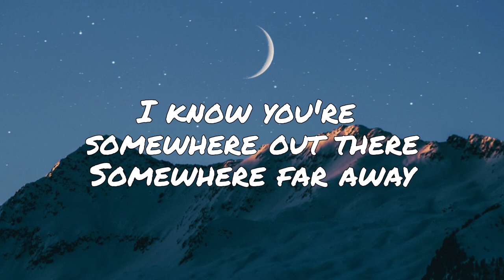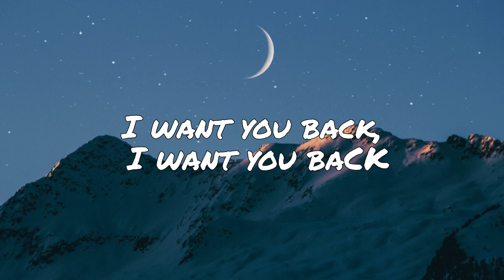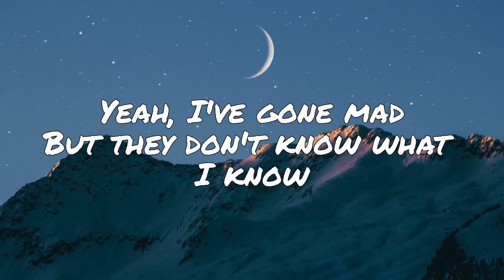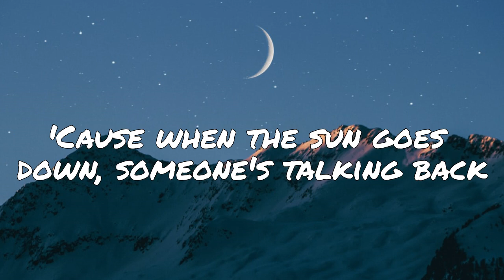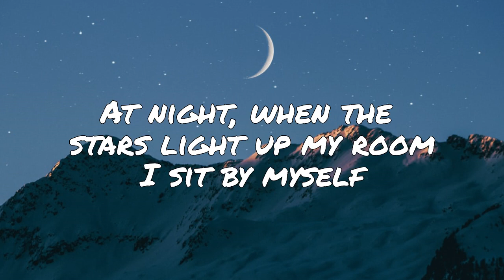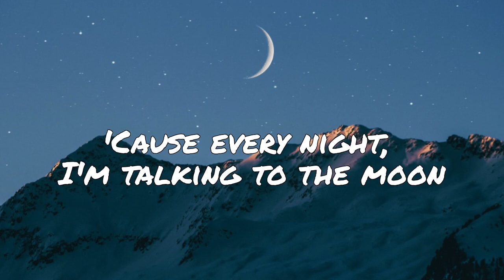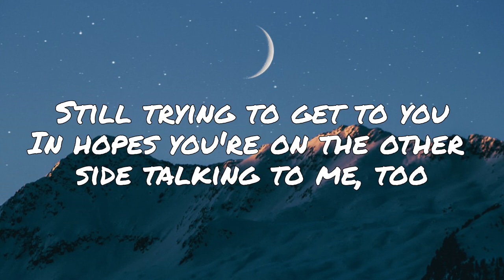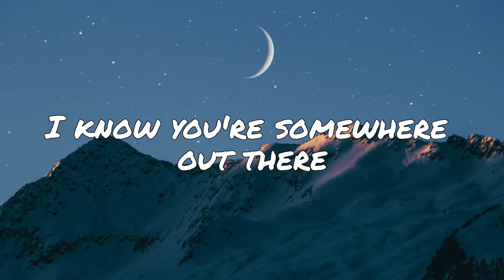Bruno Mars - Talking to the moon (Lyrics)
Bruno Mars

Oh-oh

Oh-oh